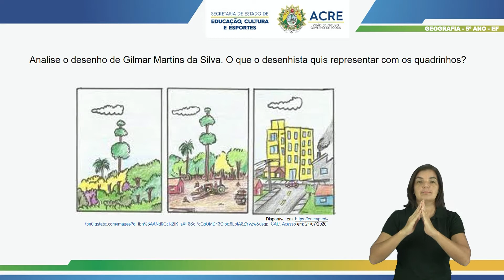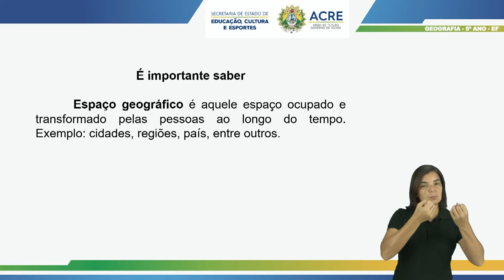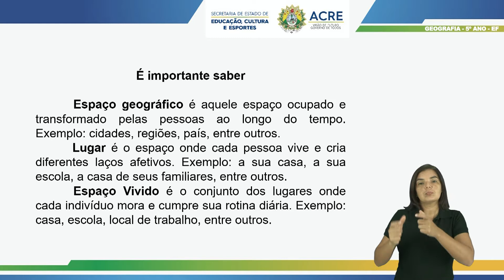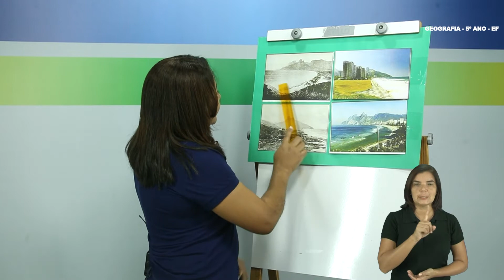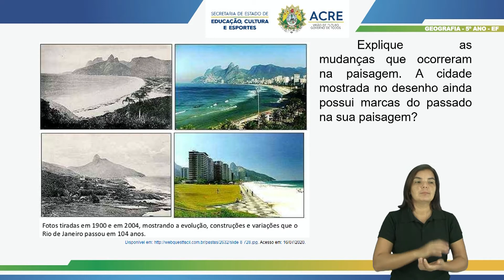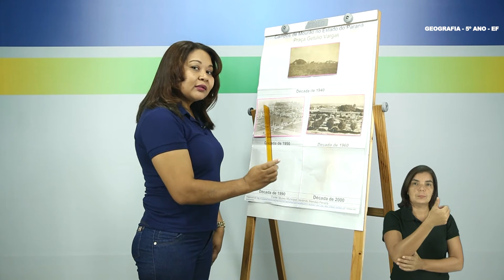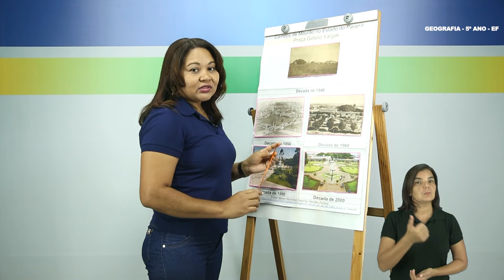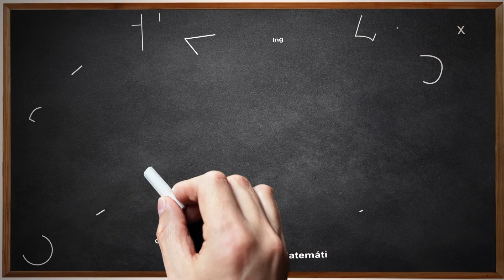5º Ano - Geografia - Aula 04 - Transformações do Espaço Vivido - Parte 1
5º Ano do Ensino Fundamental - Anos Iniciais.
Aula 004 de Geografia .
Tema: Transformações do Espaço Vivido - Parte 1.
Professora: Francisca.